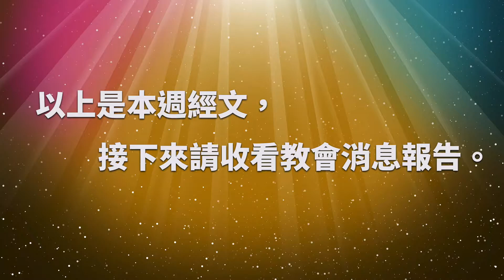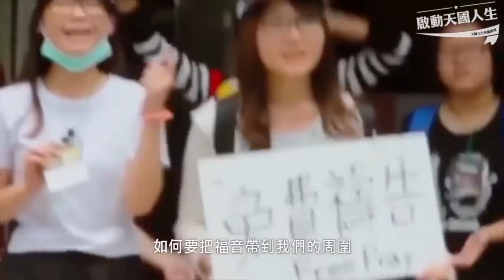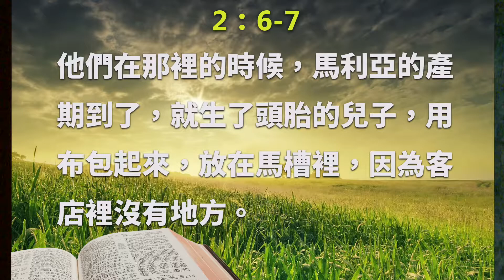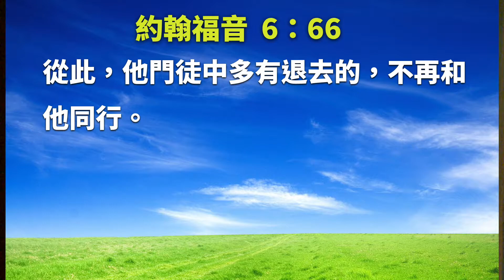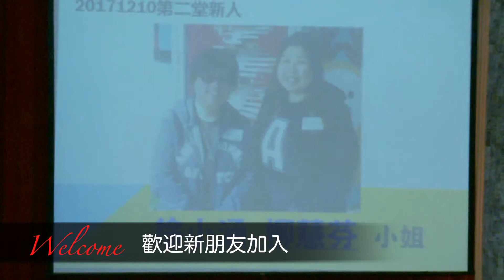2017-12-10【講道信息】天橋教會│第二堂│台語《馬槽就是記號》林憲平牧師